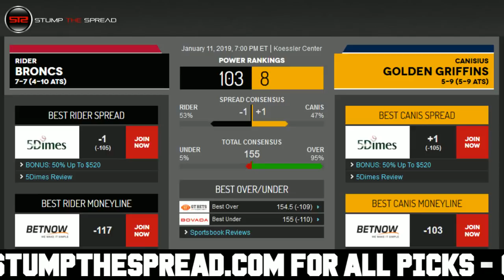1/11/19 Free NCAAB Picks of The Day - CBB Pick Today ATS Tonight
StumpTheSpread Link To More Picks - NCAAB FreePicks NCAABPicks SportsBetting January 11th 2018 (1/11/19) Friday - Free NCAAB College Basketball Picks for Today for Tonight.

College Basketball Picks of the day - Friday January 11, 2019 - 1/11/2019 ats - against the spread predictions. For free and premium picks, parlays, predictions, against the spread, ats, today, tonight in the MLB, NCAAB, NCAAF, NFL, NHL, and NBA please check out

Free NBA Pick: Rider Broncs vs. Canisius Golden Griffins